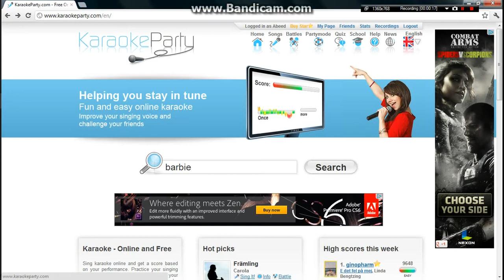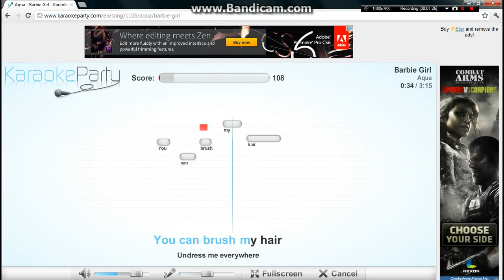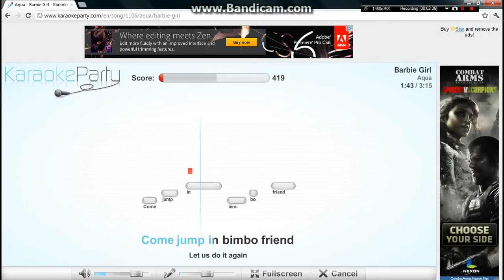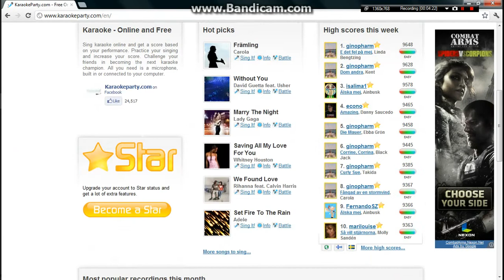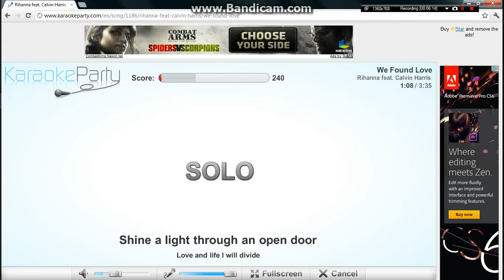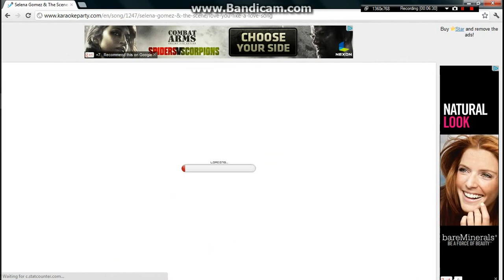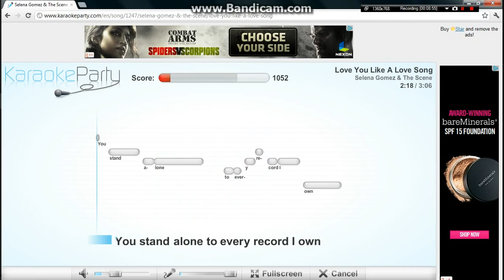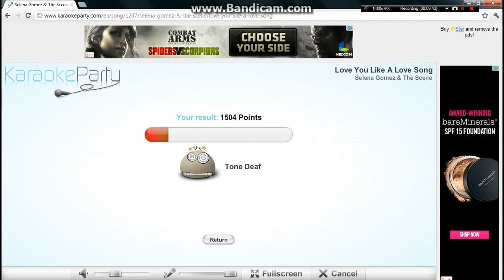Lets Sing: KaraokeParty- Singing like a boss 001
I can sing yaaa